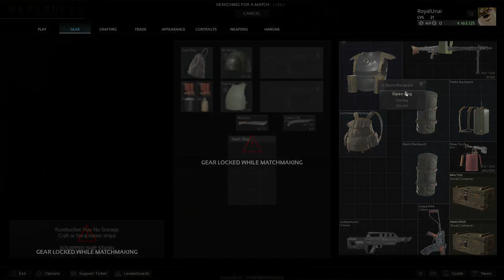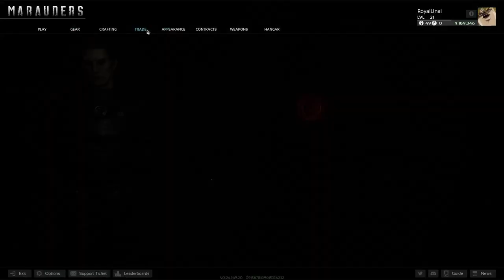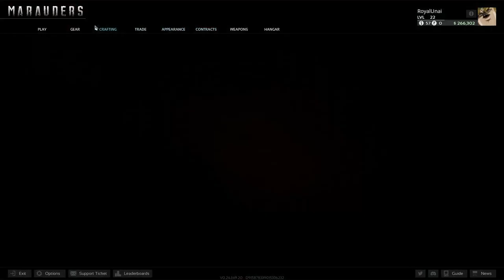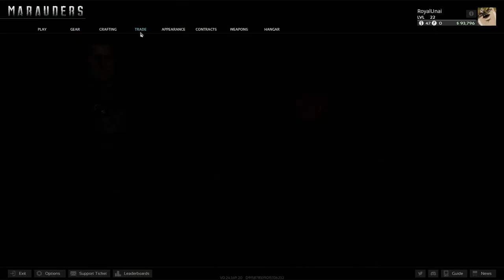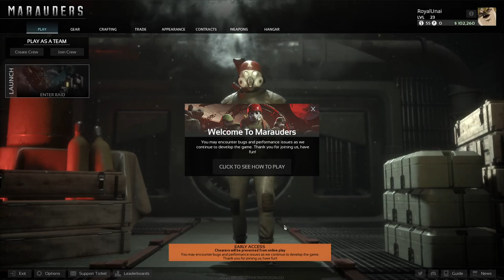Unai plays: Marauders solo raids